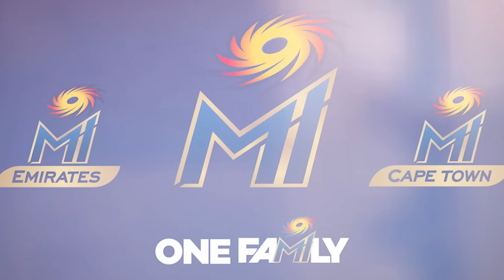One Cup Cricket: IPL Auction Special — Mumbai Indians & Chennai Super Kings!☕🏏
Two big teams decided to retain some of the biggest names. But could they have done anything different? And who are going to join the retained big names in IPL 2025? Catch Amit, Anupam and Gantavya talk about it all and some more.😎🔥

For the latest news and information on major cricket games, matches and leagues, don't forget to subscribe to our channel "SportsCafe", don't forget to hit the bell icon to be the first to be notified of each of our videos.